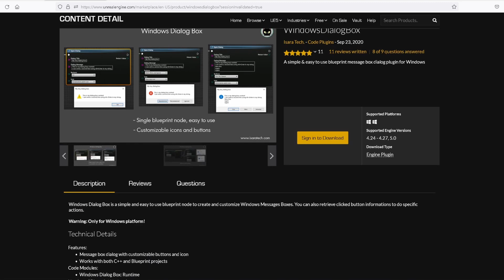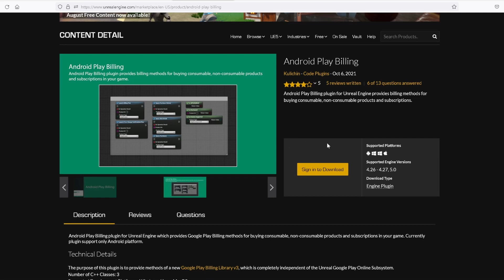Top FREE Plugins For -Unreal Engine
These are the top free plugins for your Unreal Project! Here are the links:

1: WindowsDialogBox – this plugin is simple and lets you make a windows pop up.

2: Auto Size Comments – this changes the size of comments in blueprints when you add or move code around.

3: Firebase Analytics – you can use this to get a lot of data about your users like how much they use your app.

4: Android Play Billing – this may be useful if you are making a game for Android.

『📱』 SOCIALS 『📱』
This Educational channel is completely free and dedicated to providing you with free resource, tutorials for all things Game Development.
『👉』 YouTube members: Click that ‘JOIN’ button under the video :)
『🎮』 About Me 『🎮』
My name is Travis A Game Designer and overly caffinated gamer! With this Channel I want to provide you with free resoueces and education on anything and everything you need. As well as interact with yall to create games for our community!

The information on this YouTube Channel and the resources available are for educational and informational purposes only. Some of they content you may see does not represent what to do 100% in some cases and are meant to act as a guideline.
『🎥』► Newest videos
『☝️』 Check out the playlist above to discover how to learn Game Development in Unreal Engine!